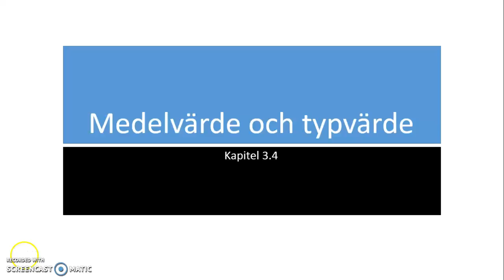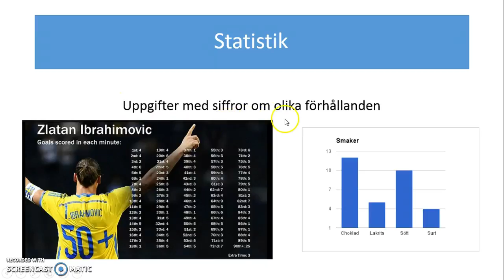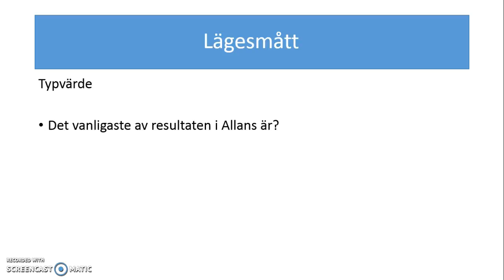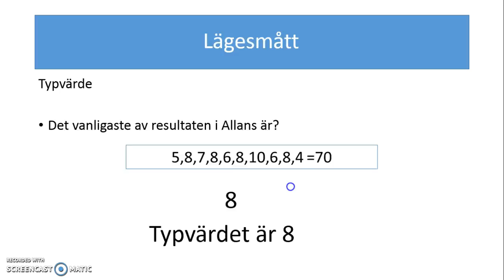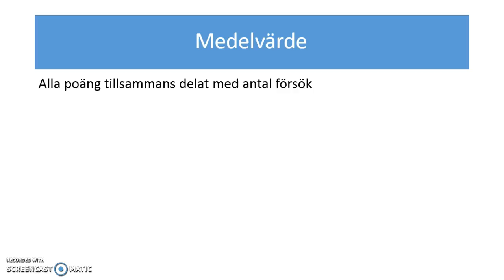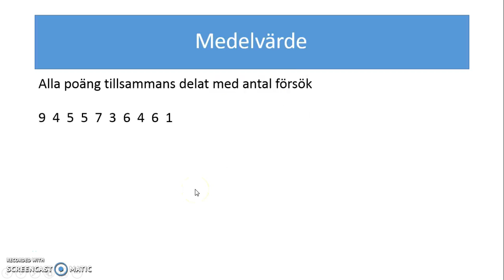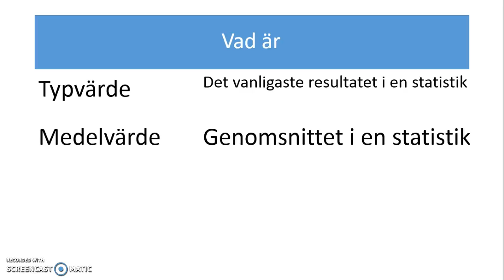Matte kapitel 3.4